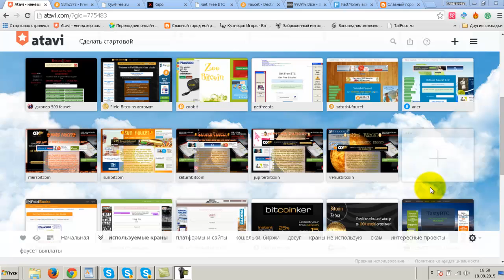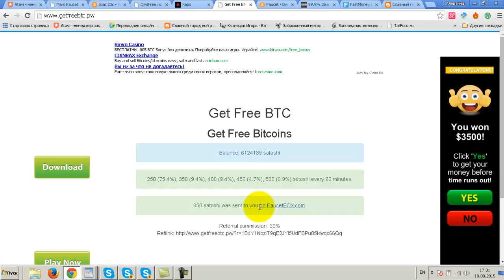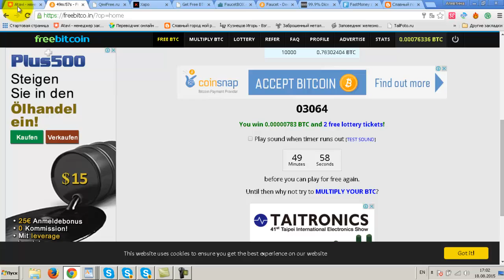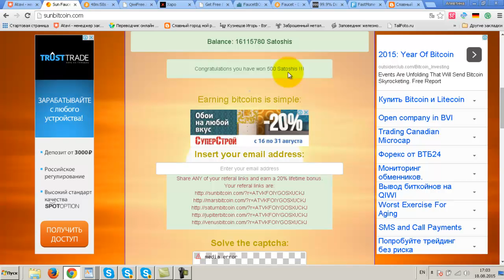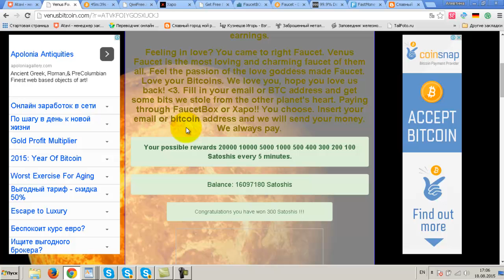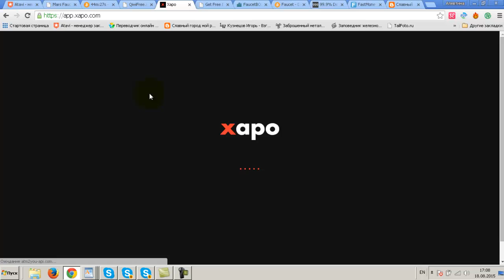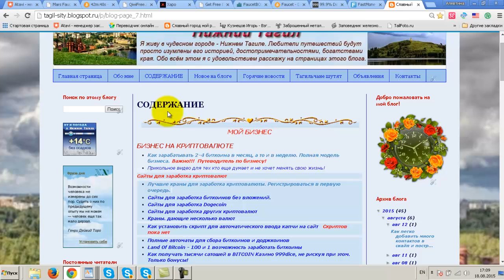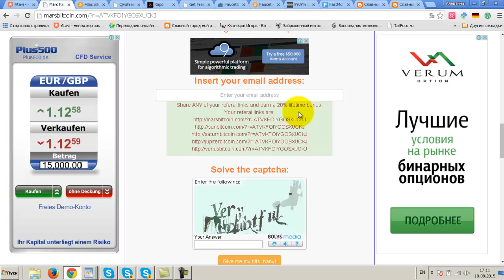Самые выгодные краны для заработка биткоинов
К сожалению, кранов осталось только 2
5 самых выгодных "космических" сайтов, позволяющих получать сатоши каждые 5 мин и за час делать минимум 25 тыс сатоши сразу на свой кошелёк.

Skype: alevtina.demakova1